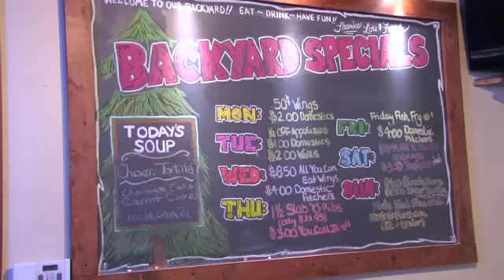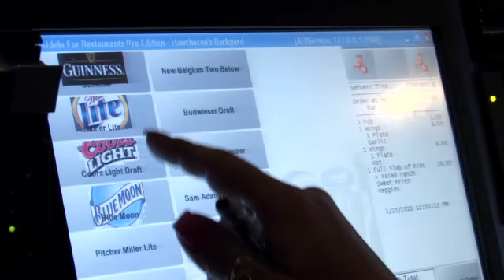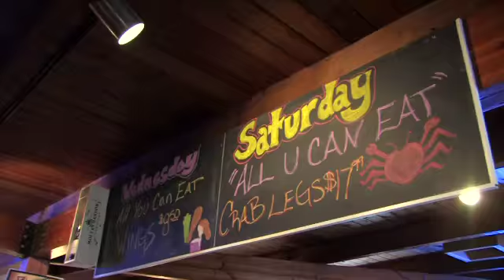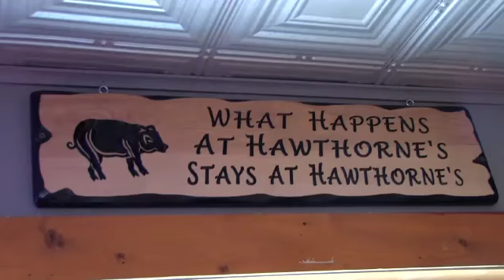Restaurant POS Systems : Hawthorne's Backyard Restaurant Point of Sale : POS Nation Case Study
Hawthorne's Backyard Bar & Grill is located in a western suburb of Chicago and offers some of the best BBQ in Illinois. We recently had the privilege of stopping by to hang out with the owners, Frank Indelli and Lou Kopinski. Hear their story and why they chose to purchase their restaurant point of sale system from POS Nation!